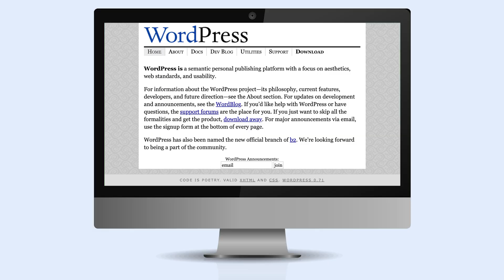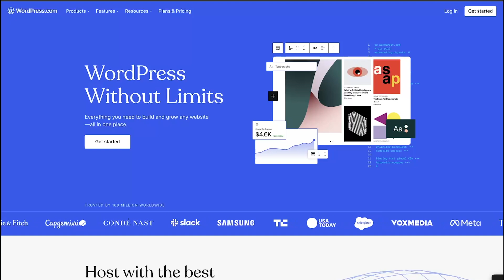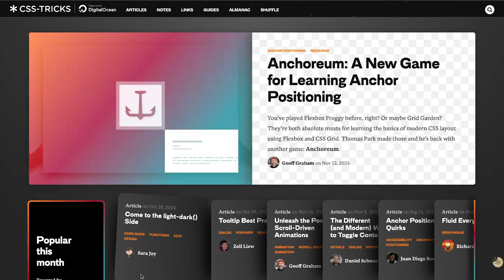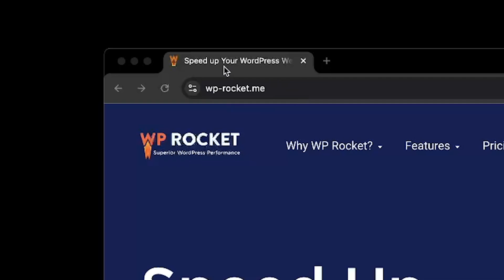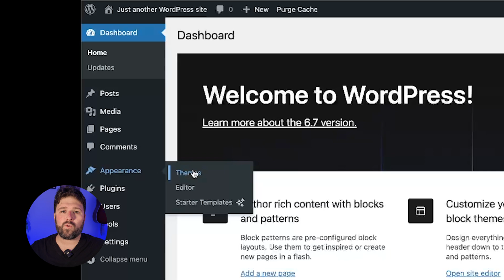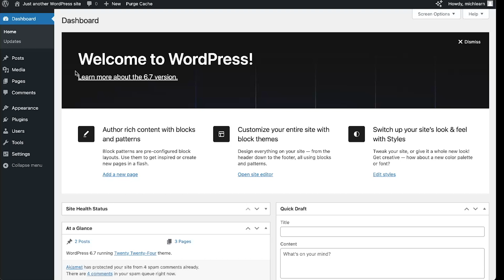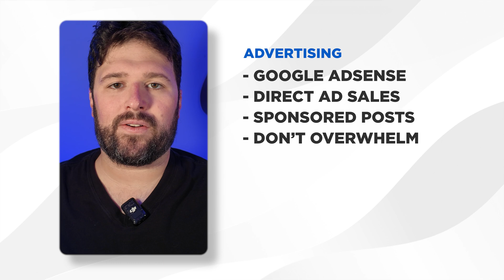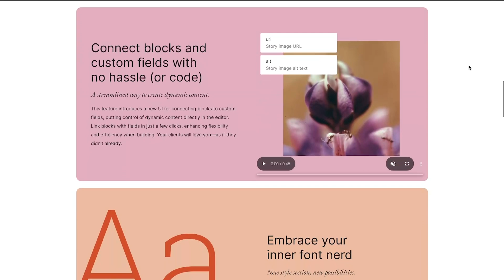The Secret to the Success of WordPress (And How to Start Building With WordPress)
Did you know WordPress accounts for over 43% of all websites? How did this content management system reign supreme? We take a closer look at WordPress to understand what makes it so popular, and how you can get started using it today!

Chapters (Timestamps):
00:00 - Introduction
01:39 - WordPress.org vs WordPress.com
03:08 - Why is  WordPress so Popular?
04:29 - WordPress Overview
04:58 - Getting Started with WordPress
09:01 - Advanced Tools
10:25 - How to make money with WordPress Websites
12:28 - Conclusion

WP Rocket is the easiest way to make your WordPress website faster and boost your Google PageSpeed score. Get more traffic, better engagement, and higher conversions effortlessly.